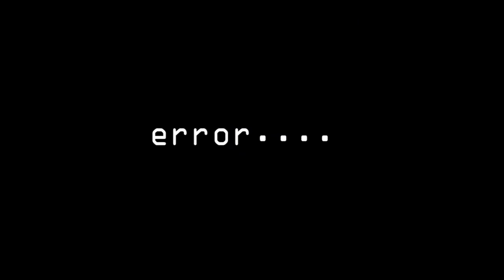Robert Englund plays Dead By Daylight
Robert Englund gives Freddy Krueger in Dead By Daylight. Let the good times roll